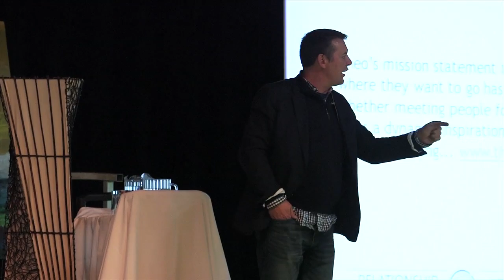Trauma, Healing and The Brain: Community Learning Event, Theo Fleury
The honest and inspirational Theo Fleury speaks about the trauma he endured, where suffering led him, the power of 'Me, too.' and how healing has led him to fully comprehend his destiny. October 27, 2015